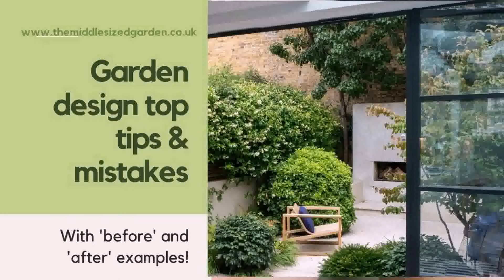Small Garden Design Ideas On A Budget Uk